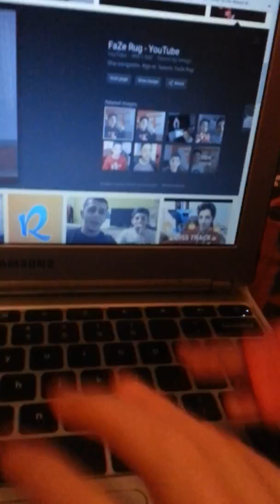He turned it off